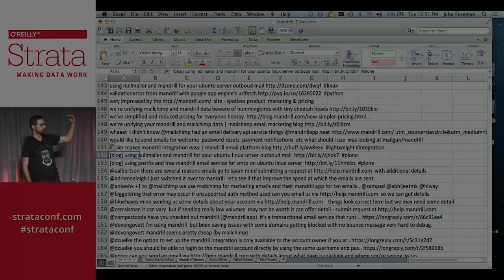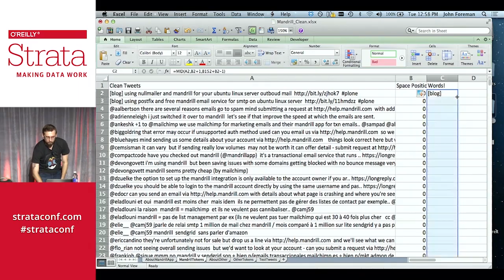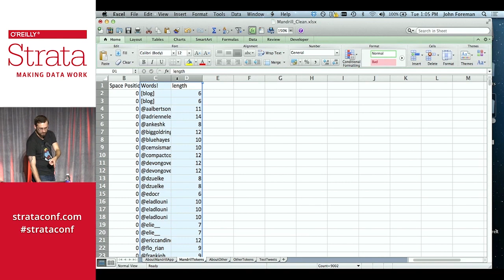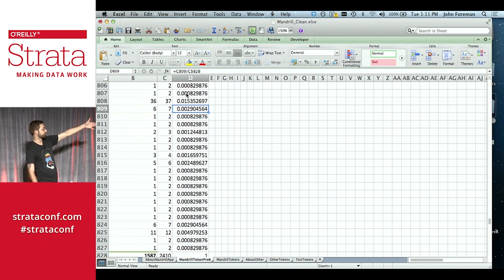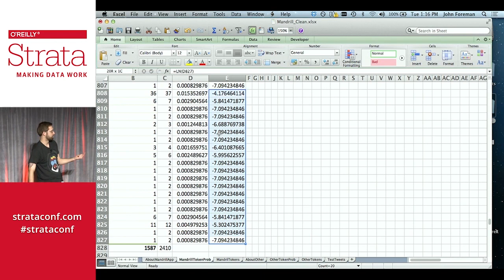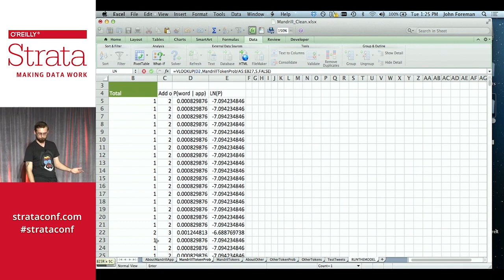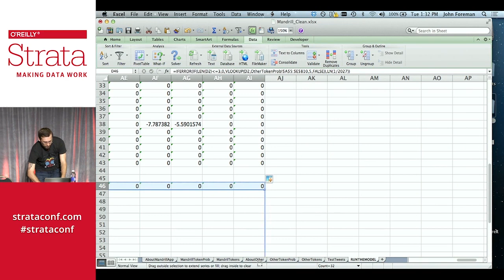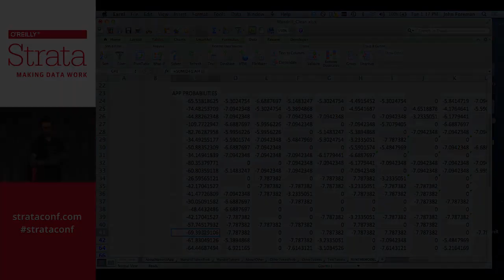Introduction to Data Science (using spreadsheets) (Part 2 of 4)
This is *Part 2* of John Foreman's lecture from 2014's Strata Conference on chapters 3 and 8 of the book Data Smart. It covers naive Bayes (a supervised machine learning technique) and triple exponential smoothing (a forecasting technique).

You'll need to unzip these spreadsheets and clear some data out of them per my instructions in the talk. Also, you'll need access to spreadsheet software.